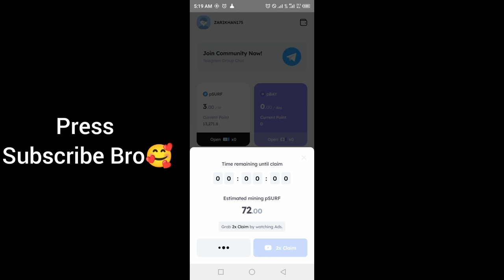Marina Protocol Crypto Airdrop Answers Today 12 September 2024 | Quiz Answers Today